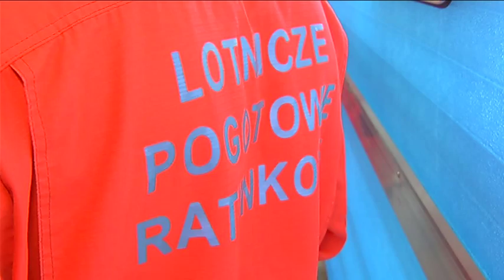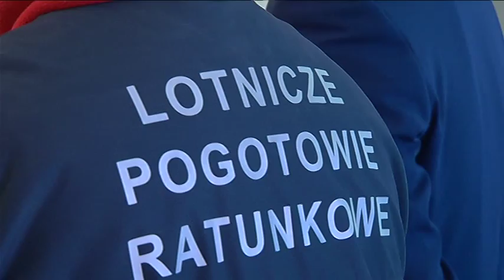Lotnicze Pogotowie Ratunkowe